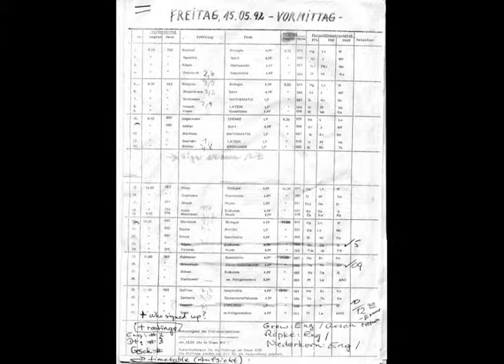履 каждый 这边 甚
钢琴家 Et les feuilles des arbres goutte à goutte de nectar secret double layer STN Andrew's emmalou325 akcja a hAon 한국.